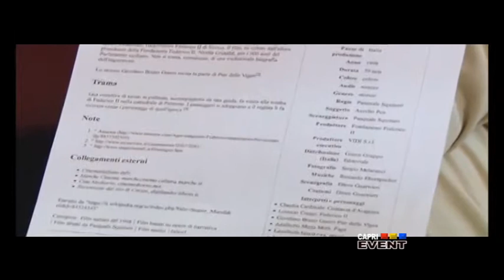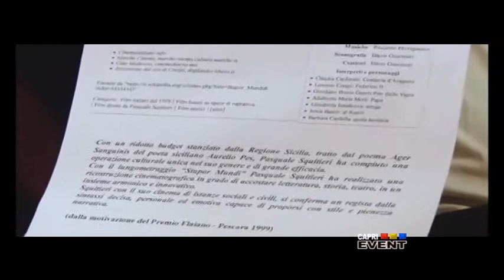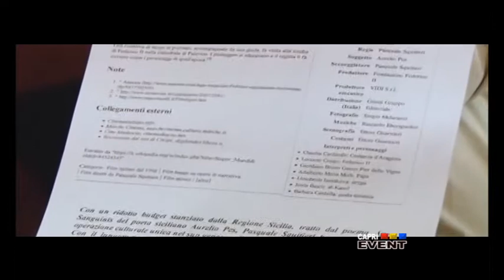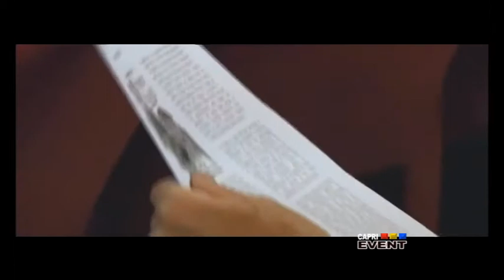SPECIALE CELEBRAZIONI ANNIVERSARIO FEDERICO II